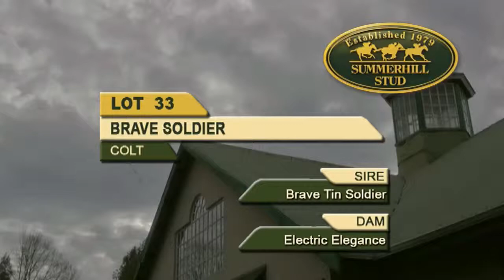LOT 33 - BRAVE SOLDIER (Brave Tin Soldier - Electric Elegance) Colt